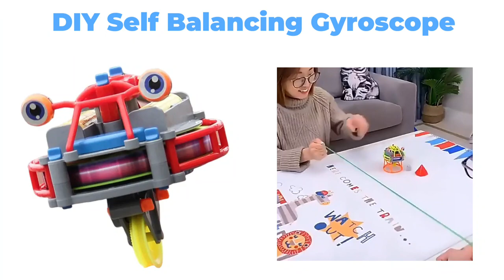DIY Gyro Wheel: 2-in-1 Anti-Gravity STEM Toy Unicycle, Robot Assembly, Wire Walker Educational Toys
On Amazon

Get ready to dive into the world of educational and engaging toys with our 2-In-1 DIY Self-Balancing Gyroscope Wheel. This Magical Tumbler Unicycle Robot Electric Toy offers an exciting and educational experience for kids.

With hands-on assembly using screws, children can develop their scientific interest and practice essential hands-on skills. Say goodbye to digital gyros and let their knowledge expand through this interactive toy. Perfect for boys and girls, our electronic learning toys and science experiment kits provide endless fun and learning opportunities.

Experience the art of balance and perform impressive stunts with our Anti-Gravity Gear Car, a STEM toy that encourages motor skill growth. The integration of digital gyroscopes and artificial intelligence makes everything possible. Gyroscopes are widely used in various aspects of life, from satellites and mobile phones to aircraft computers and pointing devices. This educational toy is designed to foster scientific curiosity and knowledge in children.

By cultivating children's interest in learning and their desire for knowledge, we help improve their academic performance. Our assembly toys, DIY kits, and engineering toys ignite their passion for science. The Tightrope Walking Wheelbarrow Toy and Electric Balance Car enhance children's understanding of science and physics, while also providing hours of entertainment.

Mastering scientific knowledge through hands-on production lays a foundation for future inventions, creativity, and the learning of mathematics and physics. Our engineering toys are suitable for children aged 7-8 years old (boys) and 10 years old (girls). The 2-In-1 Gyro Car Toy, Tightrope Walking Acrobatic Luminous Tumbler Wheelbarrow Toy, and Gyro Car Tightrope Walking Acrobatic Toy allow kids to explore these concepts in an engaging manner.

Investing in learning toys like our self-balancing gyroscope robot provides your child with valuable learning experiences, helping them understand balance and motion in an interactive and fun way.

Encourage creative thinking and enhance your child's innovative consciousness and abilities. By doing so, they'll gain a competitive edge in society. Our scientific toys are suitable for girls aged 3-4 years old and boys aged 8-12 years old. These STEM toys and assembly kits promote hands-on learning and exploration.

Our Magical Tumbler Unicycle Robot Electric Toy, Tightrope Walker Balance Car, and Assembling Kits are designed to foster an understanding of science, technology, and cognitive enlightenment. Boost your child's imagination, creativity, and concentration. These educational science kits are perfect for Montessori-style learning and are suitable for boys aged 3 years and above.

Explore the exciting world of electric unicycles, wire walking assembly robots, balance stunt cars with wheels, and gyroscopes. Join us on this educational journey and inspire your child's love for learning!

✅ Magical Tumbler Unicycle Robot Electric Toys Tightrope Walker Balance Car Assembling Interesting Educational Toys For Kids providing an engaging and educational experience for kids. Develop Scientific interest, practice hands-on training, Let the knowledge be no more with digital gyro. This small model is assembled with screws. Toys electronic toys for boys learning toys for kids & Science experiment kit for kids girl toys.
✅ Anti-Gravity Gear Car feature STEM Toy allows to learn art of balance and perform stunts that entertain child motor skill growth. Digital Gyroscope Robot Artificial intelligence to make everything possible. Gyroscope are used in many places in life, such as Satellites, mobile phones, airplane compasses, aircrafts computers and pointing devices. Educational toys Kids Toys for girls educational science kits.
✅ Cultivate Interest : Children’s interest learning and desire for knowledge help improve children’s academic performance. Assemble toys for kids Toy DIY Girls toys science kit toys for kids engineering toys. Tightrope Walking Wheelbarrow Toy Electric Balance Car Luminous Tumbler Wheelbarrow Toy Children's enhance children science and physics understanding.
✅ Scientific Knowledge : The scientific knowledge and ability in small production lays the foundation for future inventions and creation and learning of Mathematics and physics. Engineering Toys for boys 7-8 years old & toys for girls 10 year old. 2-In-1 Gyro Car Toy Tightrope Walking Acrobatic Luminous Tumbler Wheelbarrow Toy gyro car tightrope walking acrobatic toy and keep kids learn more about it.
✅ Invest Money in Learning Toys self balancing gyroscope robot provide your child valuable learning experience. It help child to understand balance and motion interactive and fun way.